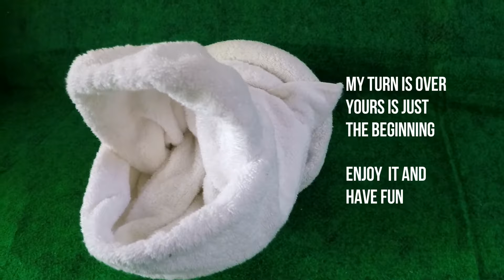Towel design tutorial - One big and medium towel to design a Hippo's mouth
This towel folding is designed by using one Large and Medium towel similar to animals. Enjoy the video and then start doing it.